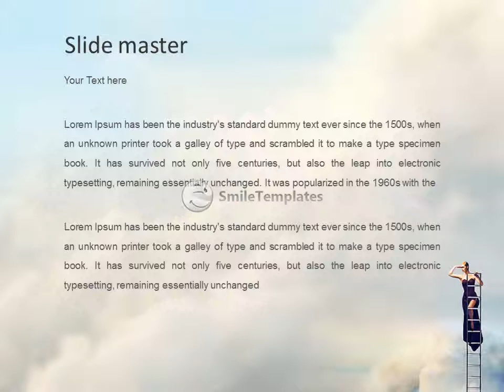Expectation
To download this template in PowerPoint format (.pptx) please go If you want see some related templates on these theme, please go